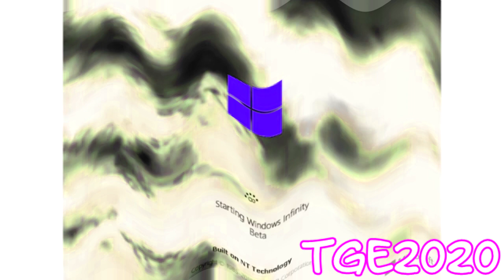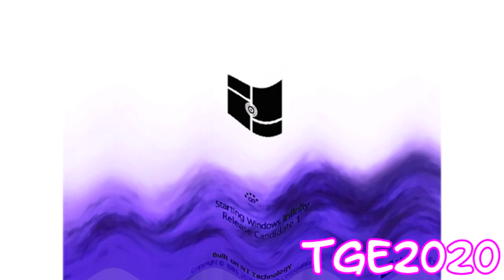Crying Windows Infinity sounds (2008-3999965)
My text is change: from red color (not text) is pink!